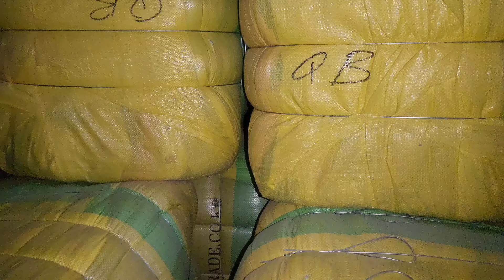Sher Shah | Quilt Blankets | Korean Quilt | Godari | 80 Kg Bundle Rs-10,000 | Lunda Bazar Karachi